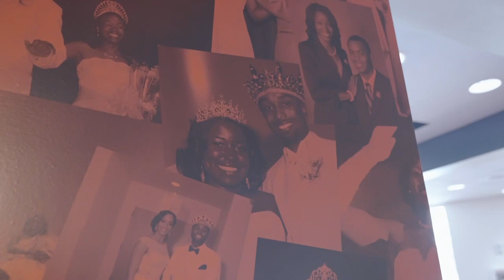Short film: Morgan State University Proposal